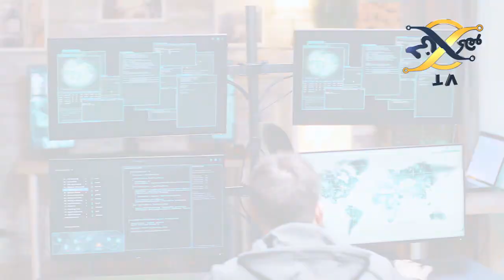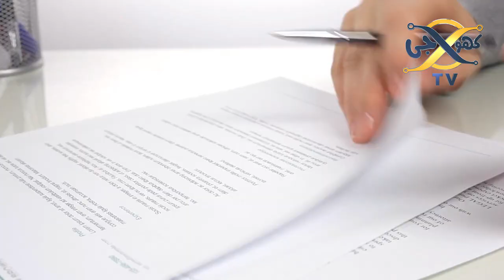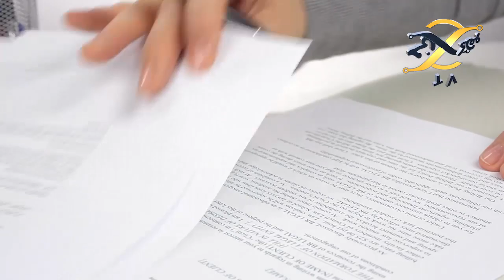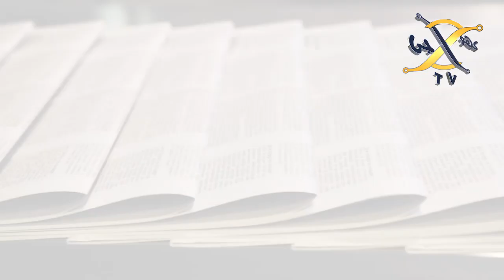Detail of JF17 Thunder Flop scene | Myanmar Giving back JF-17 To Pakistan | KHOJI TV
Detail of JF17 Thunder Flop scene | Myanmar Giving back JF-17 To Pakistan.
Pakistan JF-17 Fighter Jet An ‘Absolute Failure’, Could Opt For J-10s Instead, reports India Media